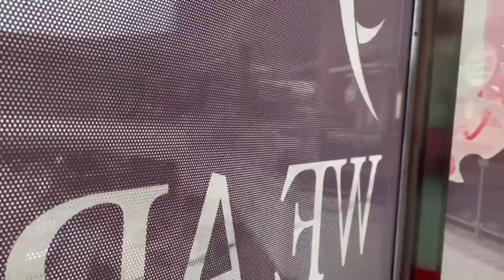Main Elevator Towne East Square, Wichita, KS